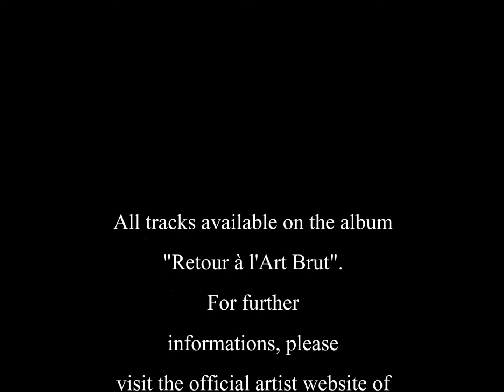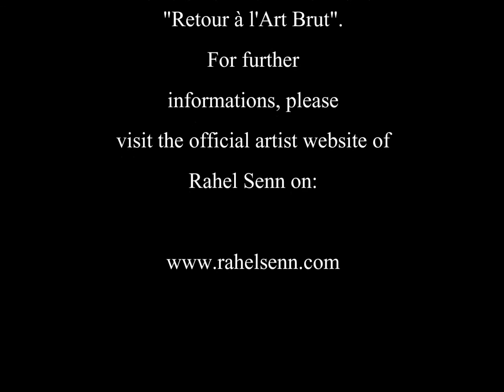Groping On Ice - Rahel Senn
From the album: Retour à L'Art Brut (2012).

"Groping On Ice" has been composed and performed by the Swiss-Singaporean pianist and Young Steinway Artist Rahel Senn. In memory of Selin Mangisch.